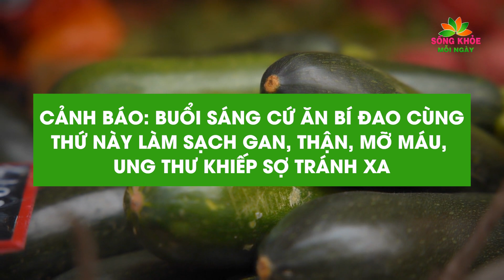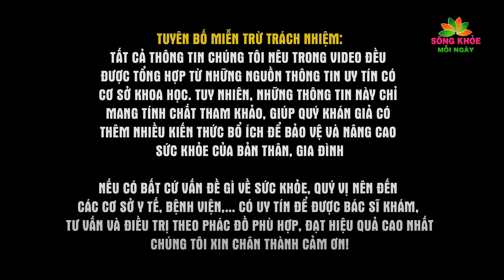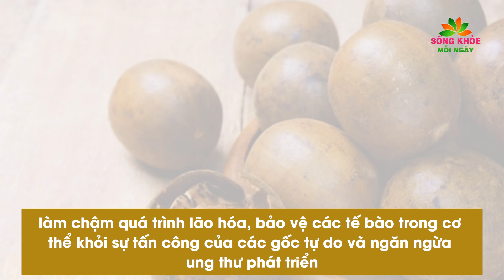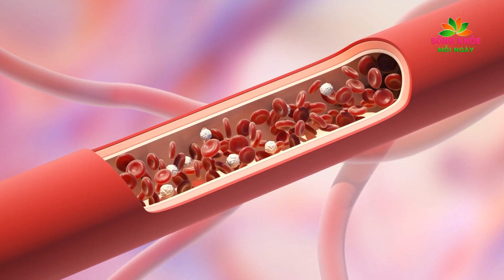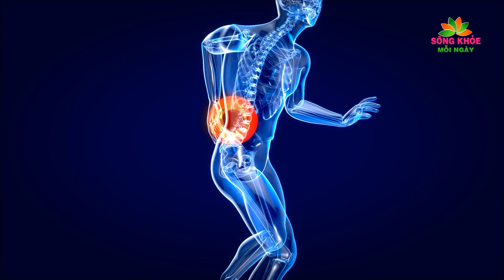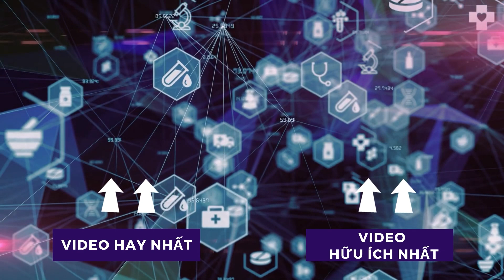Cảnh báo: Buổi sáng Cứ ĂN BÍ ĐAO cùng THỨ Này LÀM SẠCH GAN, THẬN, MỠ MÁU, UNG THƯ KHIẾP SỢ tránh xa